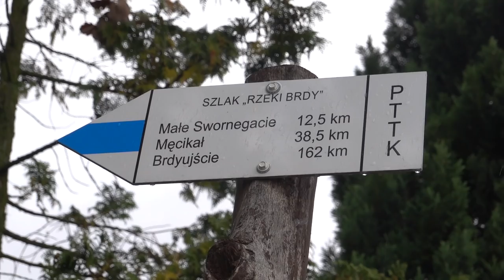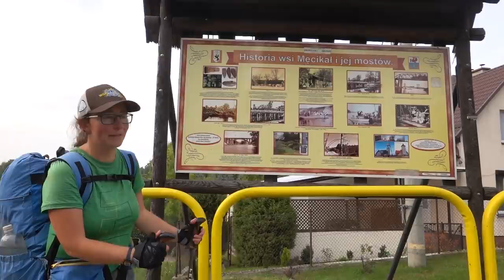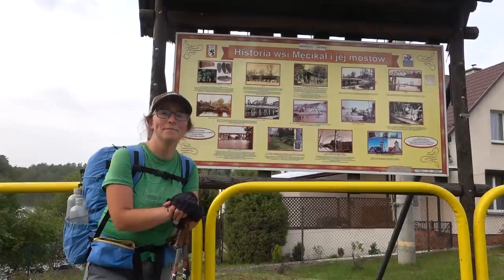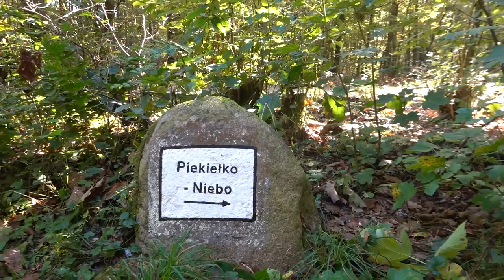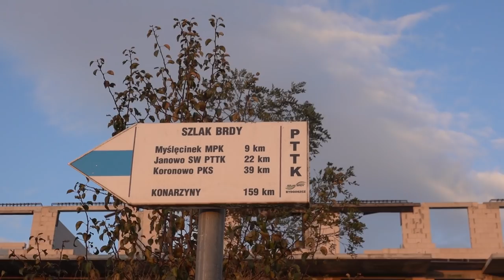Szlak Brdy. Naprawdę dzika Polska!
Biwakowanie, ognisko w lesie i wędrówka przez lasy nad czystą i piękną rzeką Brdą - to wszystko na niebieskim Szlaku Brdy z Konarzyn do Bydgoszczy Brdyujścia. Szlak liczy 162 km i prowadzi z Kaszub na Kujawy przez Bory Tucholskie. To najpiękniejszy i najdzikszy spośród długodystansowych szlaków Polski, jakie dotąd przeszłam (numer 20).
Relacja na blogu niebawem.

Trip report from Brda River Trail in the Kasubian region in northern Poland. This is the most forested and most wild trail in Poland I've hiked so far, highly recomended for foreigners. It's marked blue, is 162 km long and goes from village of Konarzyny to the city of Bydgoszcz, where Brda flows into Vistula.
Trip report on my blog coming soon.